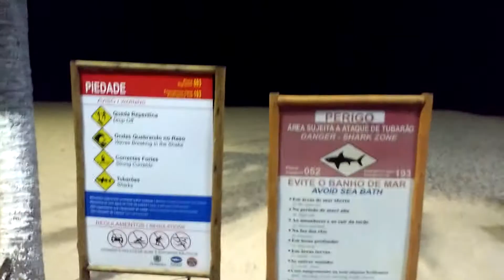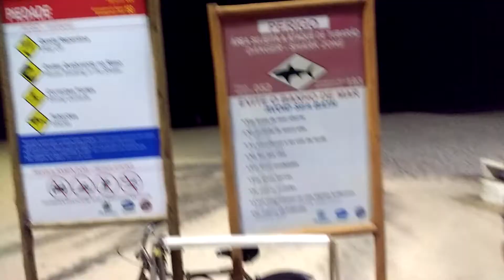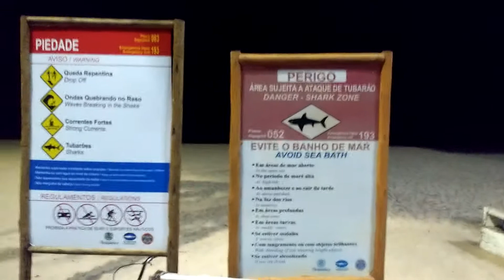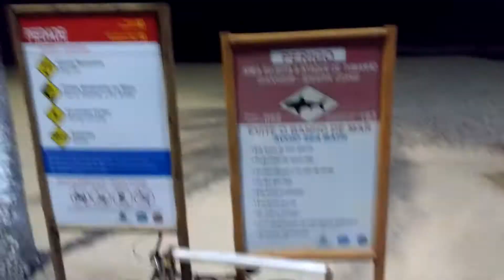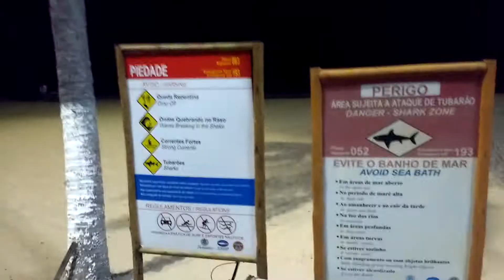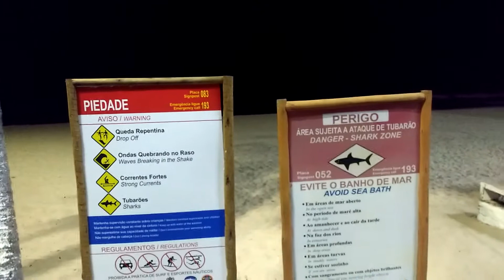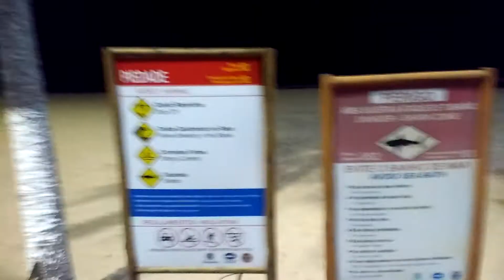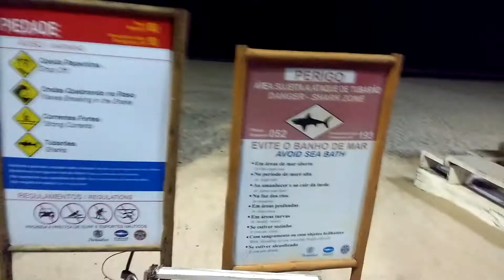Intrevista com um menino de rua que mora na praia dos atakes de tubarões piedade boa viagem